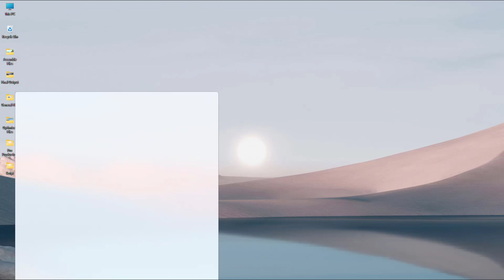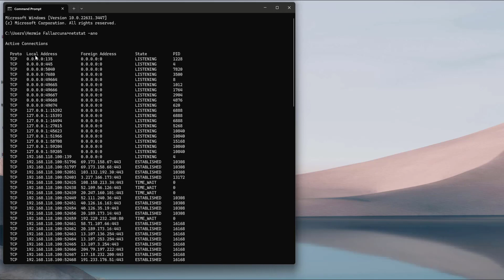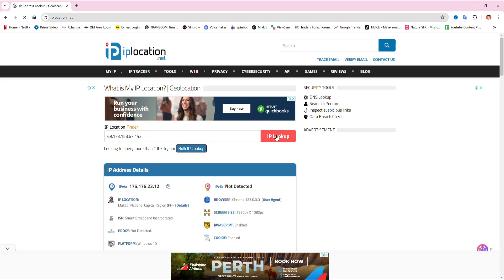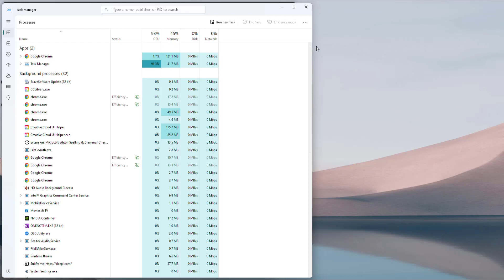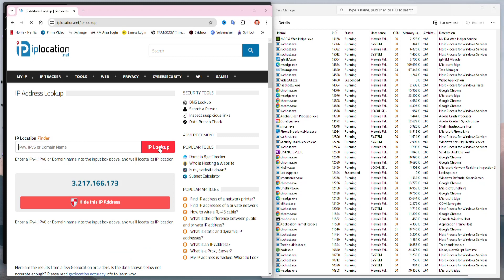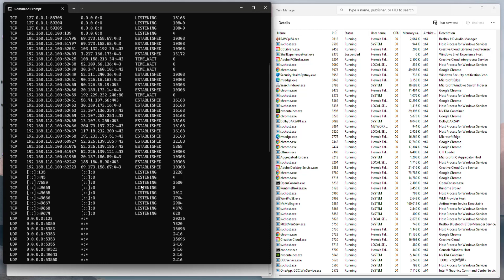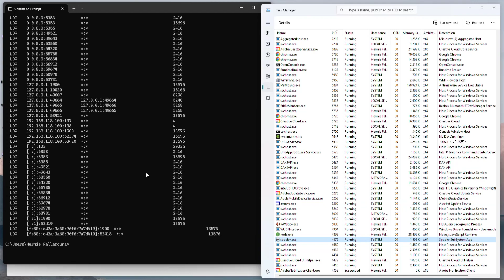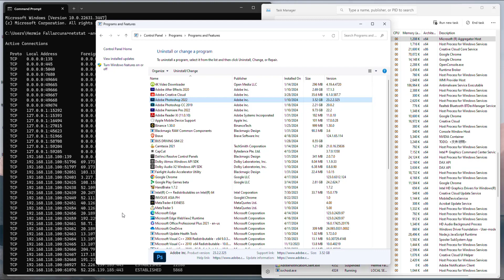How to check if someone if your computer had been hacked?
If you suspect that your Windows computer might have been hacked, there are several steps you can take to check for signs of compromise. Here are some practical methods:

Check for Suspicious Connections:
Open the Command Prompt by typing it in the Windows Search bar.
Right-click on the Command Prompt app and select Run as administrator.
Type the following command and hit Enter:
netstat -ano

This command will display all the TCP connections established by apps, programs, and services on your computer. Pay attention to the State column, which will show terms like Established, Listening, and Time_Wait. Focus on the connections marked as Established1.
Review Task Manager:
Press Ctrl + Alt + Del and click on Task Manager.
Look through the list of processes and applications. Identify any that appear unusual or suspicious. Sometimes, malicious software can run under legitimate process names, so be thorough in your review.
Check for Unwanted Symptoms:
Keep an eye out for the following signs, which could indicate a hack:
Ransomware messages: If you receive a message demanding payment to unlock your files.
Fake antivirus messages: Pop-ups claiming your computer is infected.
Unwanted browser toolbars: These can be a sign of malware.
Redirected internet searches: If your searches lead to unexpected websites.
Random pop-ups: Frequent and unrelated pop-up ads.
Social media invitations sent without your knowledge: If your friends receive invitations from your accounts that you didn’t send2.
Check for Credential Theft:
If you suspect a keylogger, consider installing a program that encrypts your keystrokes3.
Remember to stay vigilant and keep your security software up to date. Regularly scan your system for malware and follow best practices to protect your computer from potential threats. If you find any suspicious activity, take immediate action to secure your device. 😊🔒